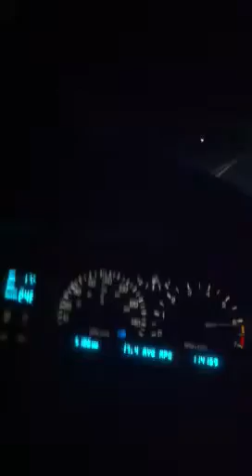Cadillac drive at night 1995 STS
Me having a little fun coming home from work.